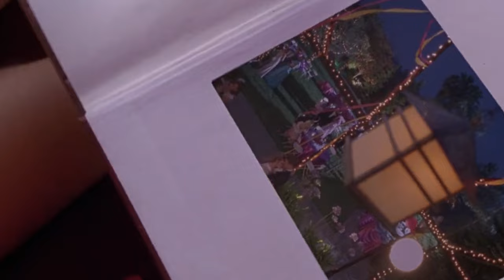Time After Time - Romy and Michele's High School Reunion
For your movie collection, you can buy an HD (Blu-ray™or DVD™) copy on Amazon:
🎞DVD™ 🎞Blu-ray™